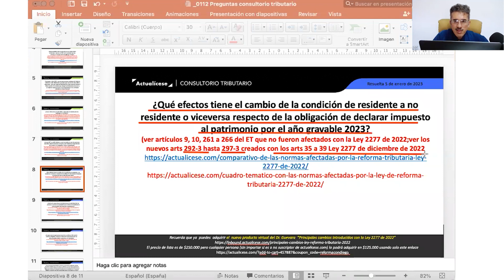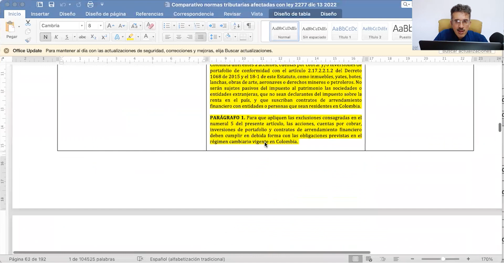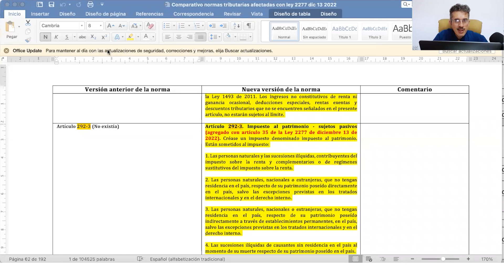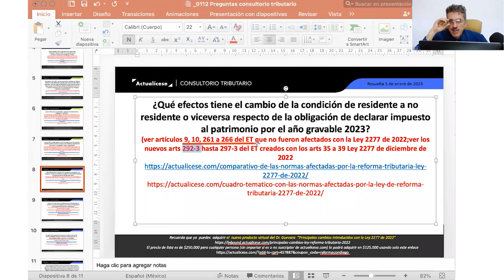Impuesto al patrimonio: efectos del cambio de la condición de residencia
¿Qué efectos tiene el cambio de la condición de residente a no residente o viceversa respecto de la obligación de declarar impuesto al patrimonio por el año gravable 2023?

En este video, el Dr. Diego Guevara Madrid, líder en investigación tributaria de Actualícese, explica que la Ley 2277 de diciembre de 2022 creó otro impuesto al patrimonio de forma permanente que se va a generar a partir del 1 de enero de 2023 para cuando la persona natural residente o no residente llega a poseer patrimonios líquidos por más de 72.000 UVT.
Los artículos 292-3 hasta 297-3 del ET fueron creados con los artículos 35 a 39 de la Ley 2277 de diciembre de 2022, en ellos se encuentran todas las normas que rigen el impuesto al patrimonio.

Entre los sujetos pasivos se encuentran tanto las personas naturales residentes como las no residentes. Dicho esto, la cantidad de patrimonio que se debe declarar al Gobierno colombiano depende de si se es residente o no, por lo tanto, de acuerdo a lo anterior, se debe tener en cuenta lo dispuesto en los artículos 9, 10, 261 y 266 del ET que no fueron afectados con la reforma tributaria, Ley  2277 de diciembre de 2022, los cuales disponen que al llegar el 1 de enero de cada año el contribuyente debe informar en la declaración de impuesto al patrimonio al Gobierno colombiano lo que posee en Colombia más lo que posee en el exterior.
Si la suma de estos dos conceptos se pasa de 72.000 UVT, se debe presentar la declaración del impuesto al patrimonio, luego se depura el patrimonio y a la base gravable final se le deben aplicar las tarifas aplicables para dicho impuesto. En cambio, si la persona natural es no residente, el único patrimonio que se le debe informar al Gobierno colombiano es el poseído en Colombia; si el patrimonio no está por encima de las 72.000 UVT, el contribuyente queda libre de presentar la declaración del impuesto al patrimonio.

En Actualícese encontrarás de manera frecuente consultorios, tutoriales, charlas, webinars y tips elaborados con los principales expertos del país en lo concerniente al tema del impuesto al patrimonio.